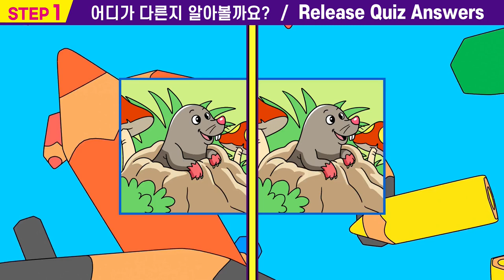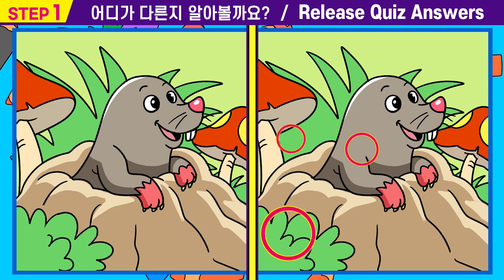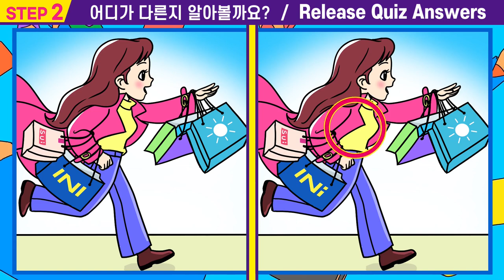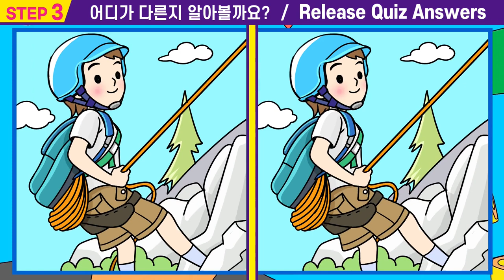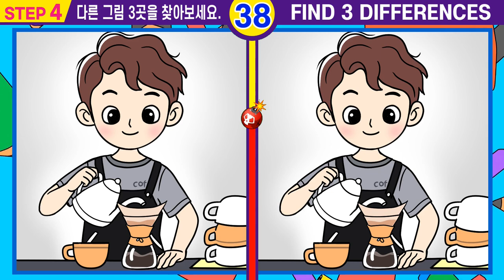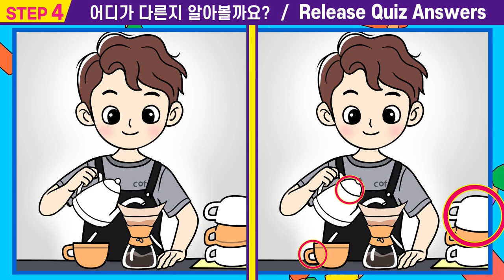🌸60대 두뇌는 절대 못 찾는 다른점3가지ㅣ관찰력 개선은 치매 개선효과!ㅣㅣ1개만 찾아도 두뇌운동 됩니다!【틀린그림찾기/두뇌개발/두뇌훈련/아이큐테스트】 #65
#.65⏰"틀린 그림 찾기"게임도 하고  집중력 관찰력 인지력도 높여요.👍

00:00  인트로
00:15  스텝1
01:55  스텝1 정답확인
02:08  스텝2
03:47  스텝2정답확인
04:00  스텝3
05:40  스텝3정답확인
05:53  스텝4
07:33  스텝4정답확인
07:42  최종화면